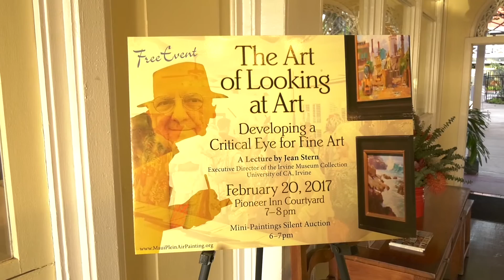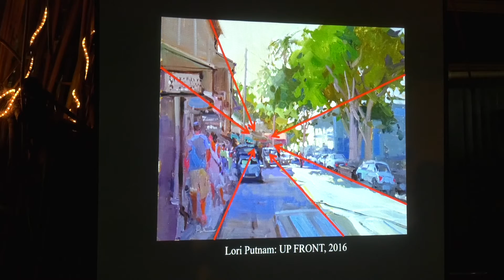Silent Auction and Lecture 2 20 17